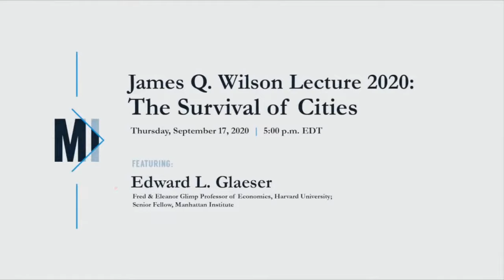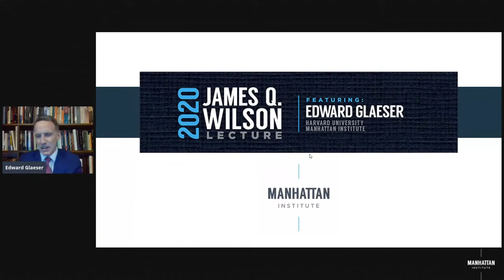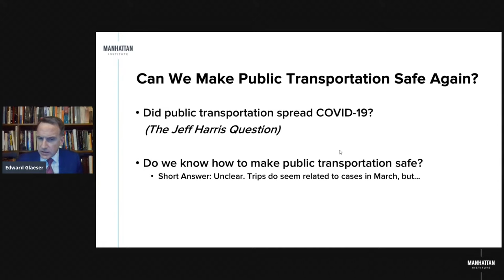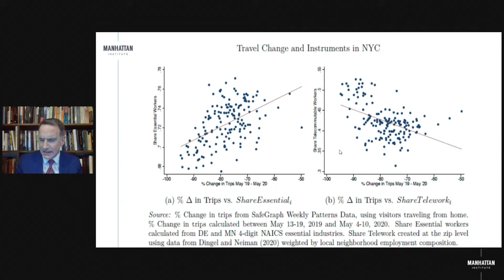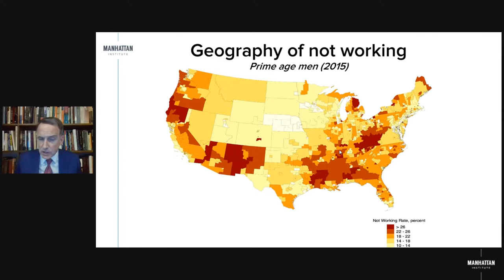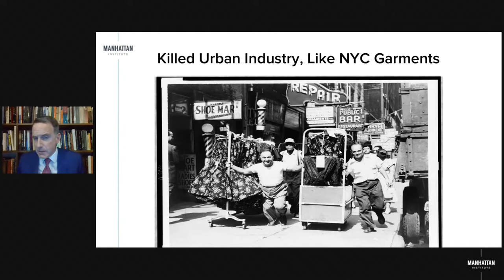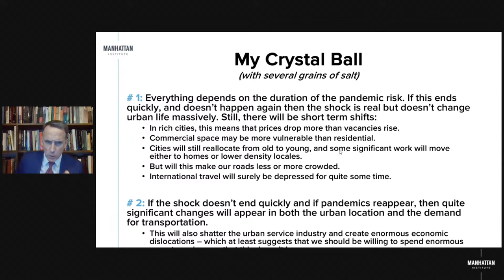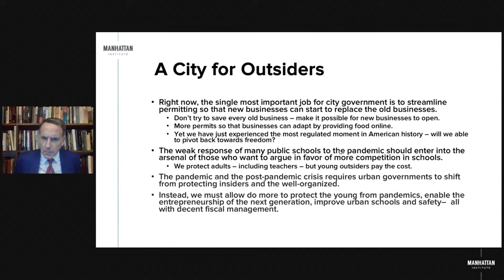James Q. Wilson Lecture 2020: The Survival of Cities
Despite its many benefits, density has its demons too, perhaps the greatest of which is contagious disease. Today, pandemic is stalking our cities again with the devastating spread of Covid-19. The impact of this virus is compounded by levels of urban unrest not seen since the 1960s. There is great uncertainty about the future of our cities, especially for the millions without jobs or who fear for their health. Yet, at the same time, the persistence of urban vitality and entrepreneurial creativity that we see, for example, in thousands of new outdoor cafes reminds us not only of the hope but the triumph of cities. What do cities need to survive? What policies can help revitalize urban America and accelerate the pace of recovery?

In this year’s James Q. Wilson Lecture, MI Senior Fellow Edward Glaeser will address the implications of the Covid-19 pandemic on city life in America, the connection between urban density and contagious disease, how to prepare for the threat of future outbreaks, and the economic-policy response of leaders in Washington.

Edward Glaeser is the Fred and Eleanor Glimp Professor of Economics at Harvard University, where he has taught since 1992, a senior fellow at the Manhattan Institute, and a contributing editor of City Journal. He has also served as director of the Taubman Center for State and Local Government and as director of the Rappaport Institute for Greater Boston. His work has focused on the determinants of urban growth and on the role of cities as centers of idea transmission. He holds a B.A. from Princeton University and a Ph.D. from the University of Chicago.

Sponsored, with admiration, by a former student of James Q. Wilson.